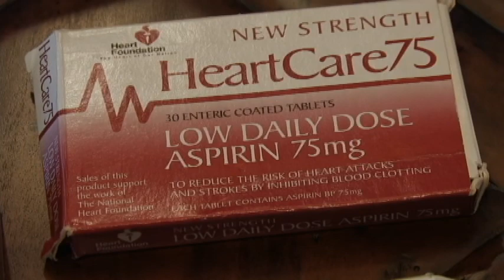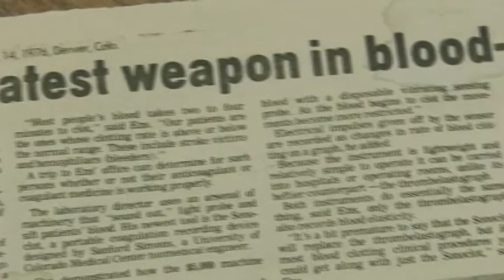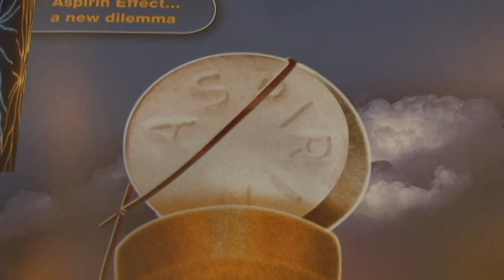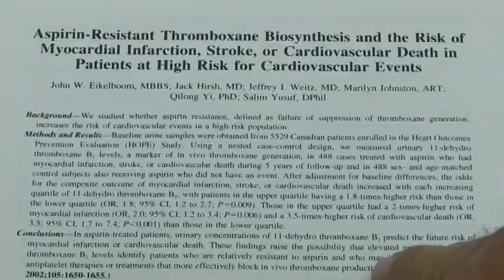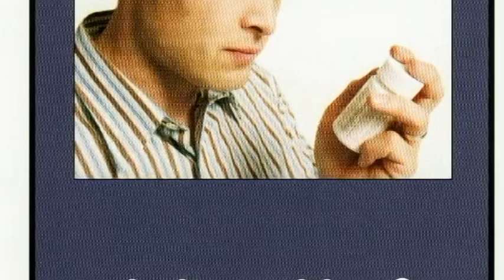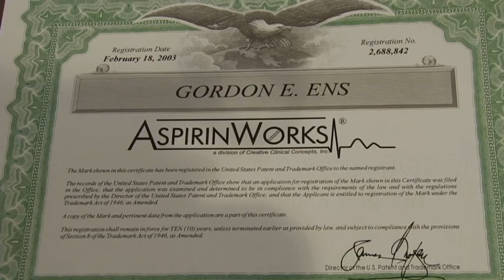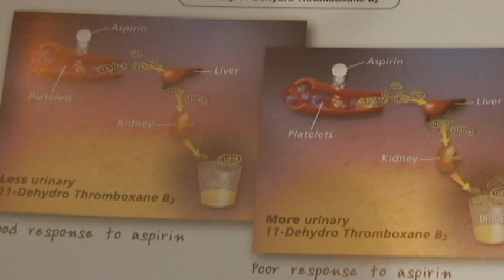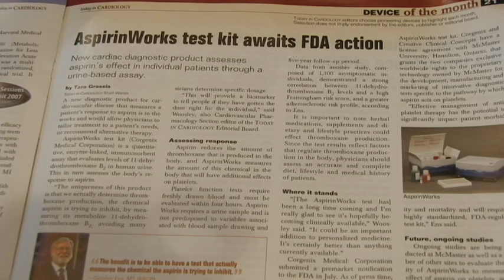Gordon Ens Asprin Works